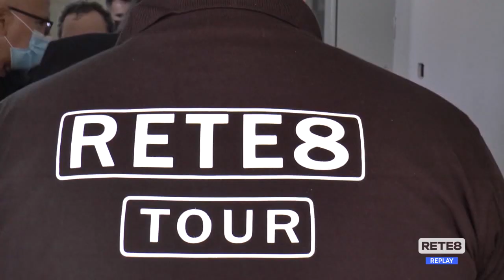Calcio - L’Eccellenza in esclusiva su Rete8